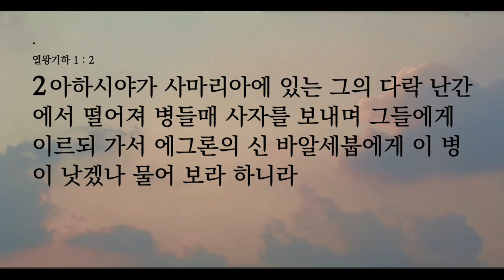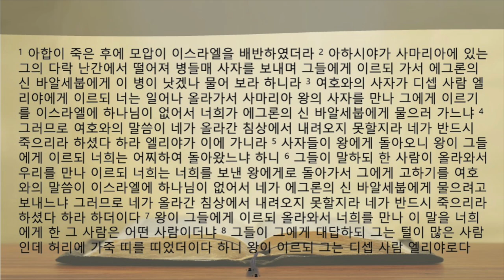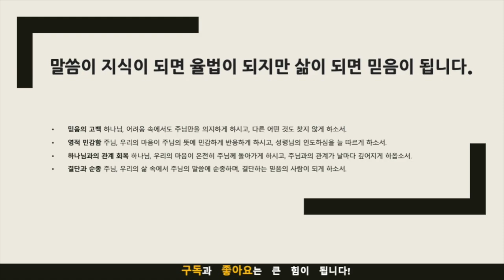생명의 삶 묵상노트 ㅣ 헛된 우상을 찾는 마음, 진노의 심판 선언 (열왕기하 1:1-8)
음원출처 : 크리스찬 BGM